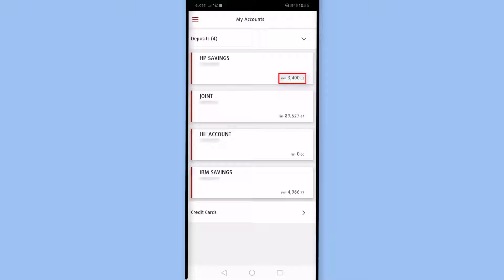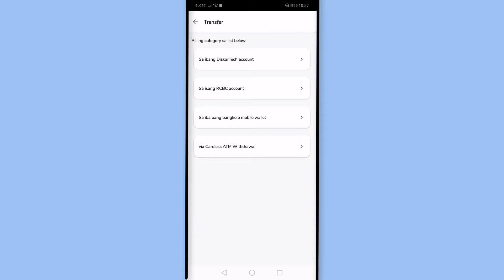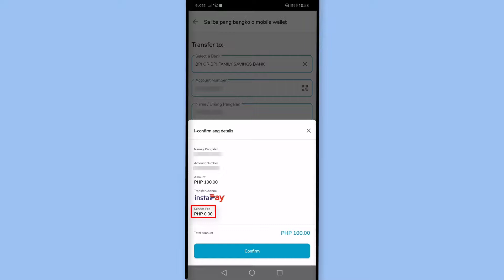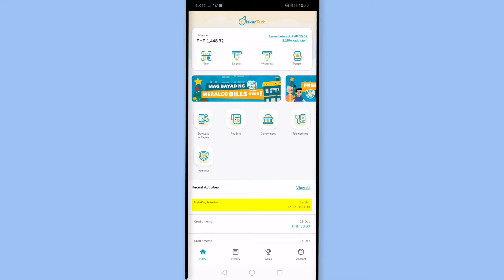Diskartech to BPI: How to Transfer Funds from Diskartech to BPI Online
Diskartech to BPI How to Send Money from Diskartech to BPI Online

Can I transfer from Diskartech or Diskartech to BPI online? Yes! This is the step by step video tutorial about Diskartech to BPI money transfer. I was able to transfer cash from my Diskartech account to other bank account in just few minutes. Mag send cash na from Diskartech to BPI or Diskartech to other bank online! Mas madali na magpadala ng pera gamit ang Diskartech Online Banking Account mo! Safe, convenient and fast! Do your Diskartech money transfer to other bank online. You can do fund transfer from Diskartech to BPI using your computer or through your cellphone using Diskartech Banking App or Diskartech Mobile App.

Timestamp:
0:00 Intro
0:15 How can I transfer money from Diskartech to BPI?

Frequently Asked Questions about Diskartech to BPI send cash online
What are the requirements in sending Diskartech transfer money?
- Diskartech Online Banking Account.
- Enough balance on your account to fulfill the transaction.

how much is the charge to transfer money from Diskartech to BPI?
how to send money from Diskartech to BPI online?
How much is the Diskartech to BPI transfer fee?
How many days will it take to transfer money from Diskartech?
how long does it take to transfer money from Diskartech to BPI?